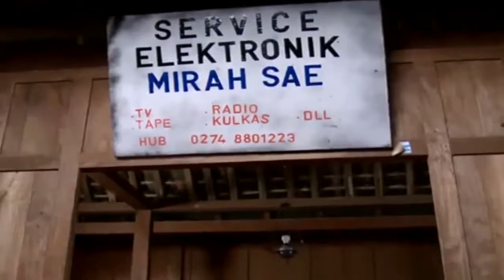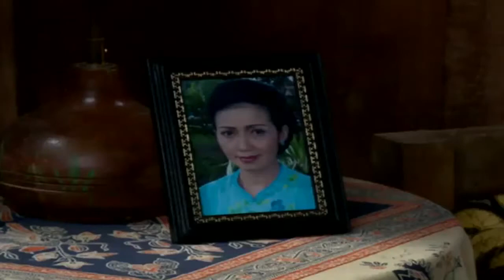FTV TERBARU 2017 ~ Cewek Tomboy & Pak Ustadz ~ RAMON Y TUNGKA